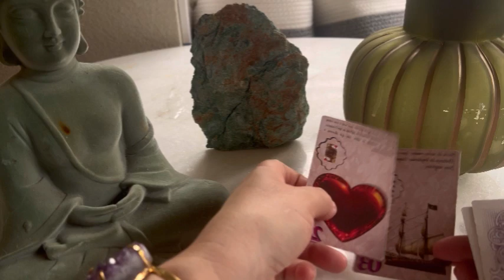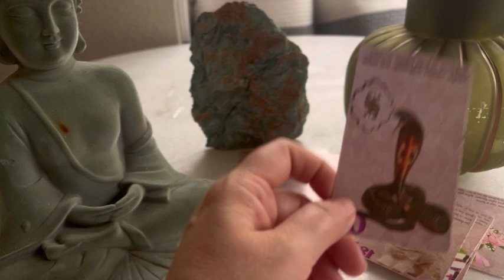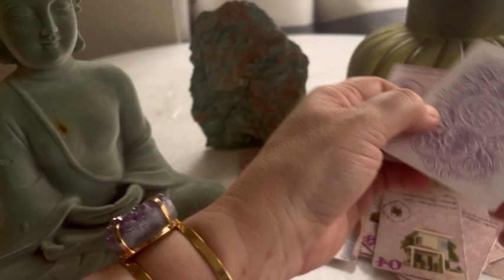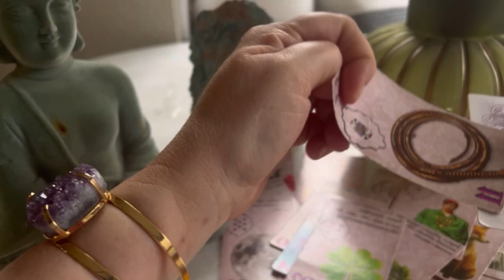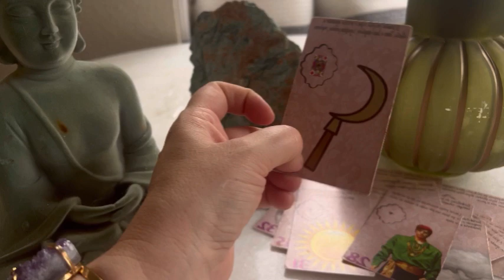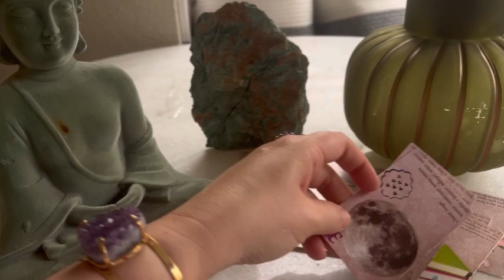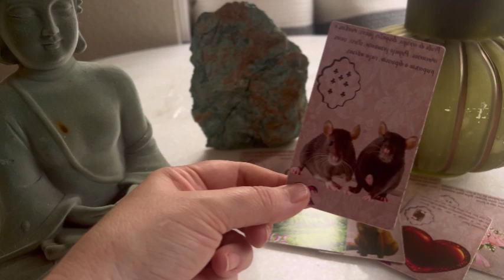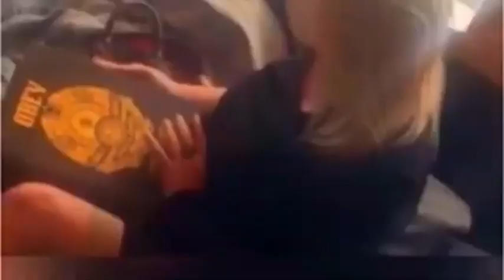TAURUS: A BUNCH OF MONEY - EX ASKS TO COME BACK UNIVERSE BRINGS ANOTHER PERSON - ALL THIS AND MORE…